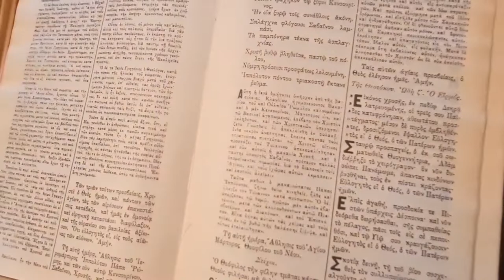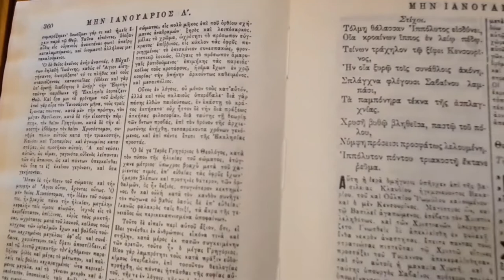Festa do Encontro do Ícone da Anunciação na Ilha de Tino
Liturgia em honra do Encontro do Ícone da Anunciação na Ilha de Tino em 1823.